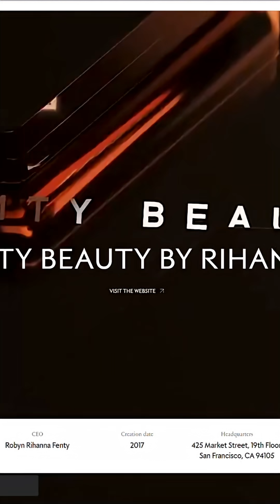Inside Fenty's Digital Revolution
Fenty didn’t collapse because Rihanna lacked talent — it collapsed because the brand was built on a shaky architectural foundation. In this video, we break down the structural, business, and technology misalignments that caused Fenty’s high-fashion line to stall, and we explore how AI, digital twins, blockchain provenance, and predictive design intelligence could turn Fenty into the world’s first intelligent luxury maison.

You’ll see exactly where LVMH misread the audience, how the Toyota–Lexus model applies to luxury segmentation, and why a digital transformation engine like the Fenty Digital Atelier could create powerful new revenue streams for Rihanna’s next chapter.

What You’ll Learn:

• Why Fenty failed structurally — not creatively

• How brand architecture influences luxury outcomes

• How AI Stylists, digital twins, and blockchain could rebuild Fenty

• The multi-tier Fenty Maison model inspired by Toyota–Lexus

• A realistic business model for a future Fenty relaunch

If you’re into AI, digital twins, enterprise architecture, or luxury brand strategy, this breakdown gives you a full transformation blueprint informed by real engineering and business logic.